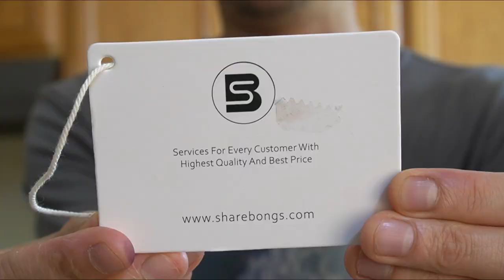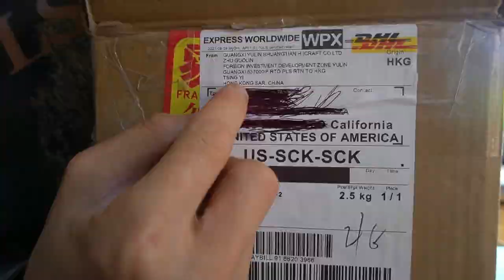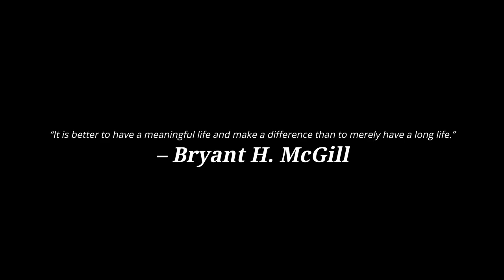got a box of affordable rigs and gave one to my friend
For the people interested, here's the link to download Robinhood for a free stock!

The good people at Sharebongs sent over 3 bongs/rigs for me to try out and wow the quality on these are outstanding! For such an affordable price, you would think that it would lacking but as you can see all the pieces were well made and I can't wait to make these other two videos on these!

The camera I use: